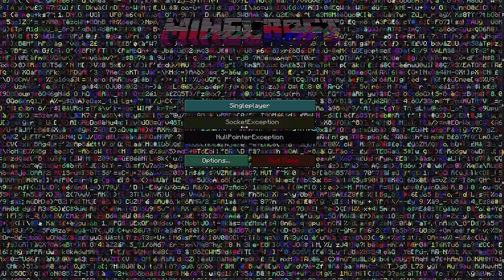No Debí JUGAR a Este VIRUS en mi MINECRAFT 💀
🔥Codigo de creador en EpicGames: SirTroopa

EasyMinecraftHosting el mejor host para servidores

FAQ

Cuales son las características de mi pc? - Ryzen 5 2400g, RX570 4gb, 12gb ram, ssd 480 gb
Que programa uso para editar? - Adobe Premiere Pro